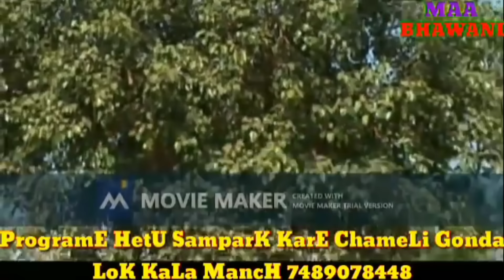चमेली गोंदा, पूरी 2 घंटे की कहानी, कलाकार-पं लल्लू राजा,सीतारानी,रूबी गुप्ता,बबीता,नितु,संजय महानंद,